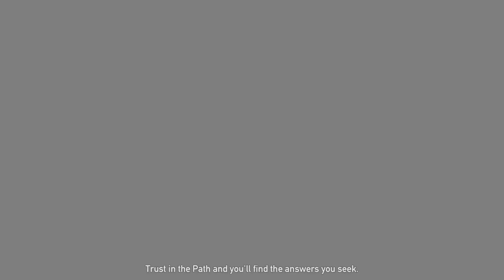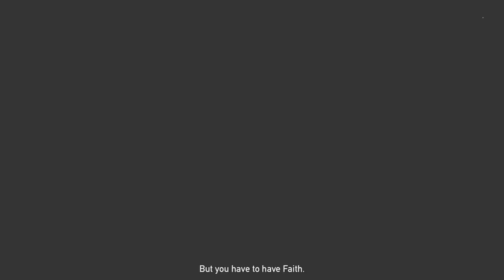Far Cry 5 - PART 2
Dive into the chaotic world of Hope County, Montana, with my full gameplay walkthrough of Far Cry 5. Join me as I take on all the missions and side quests, uncover hidden secrets, and battle against the fanatical cult led by Joseph Seed. Don't miss a single moment of this action-packed adventure!

Credits:
Special thanks to Ubisoft for creating this amazing game.

Far Cry Primal#Far Cry Primal Walkthrough#Far Cry Primal Gameplay#Far Cry Primal Full Game#Far Cry Primal Story#Ubisoft#Open World Game